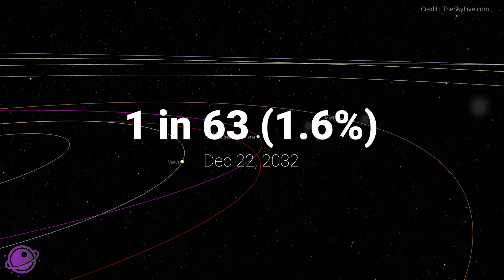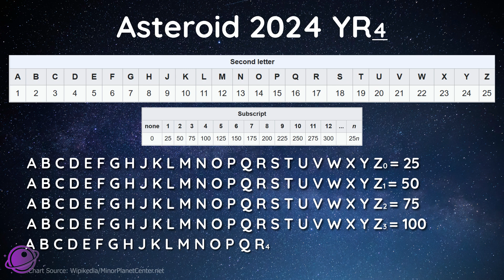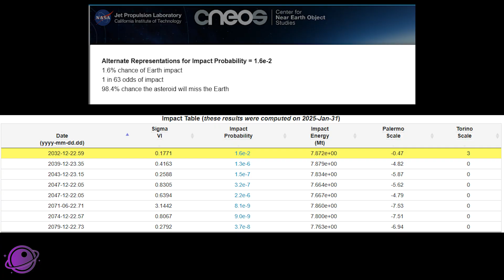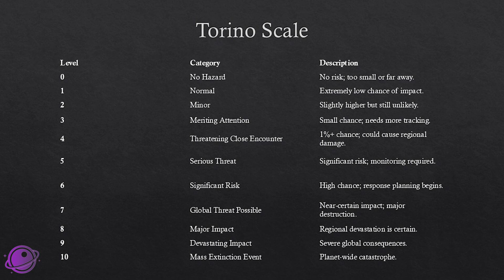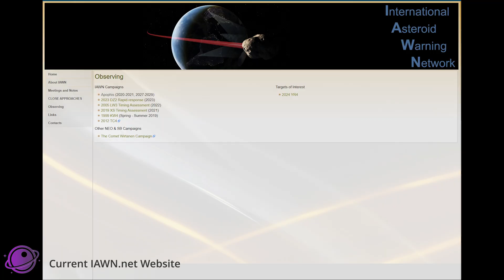Asteroid 2024 YR4: What We Know So Far About the Newly Discovered Rock